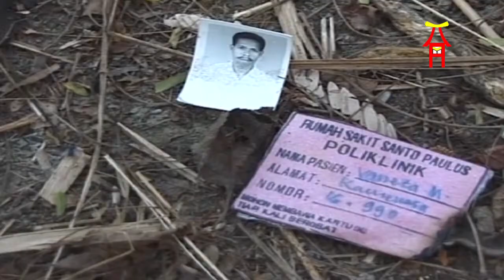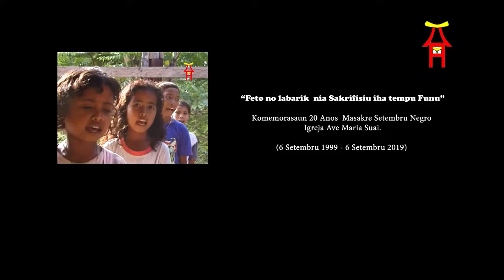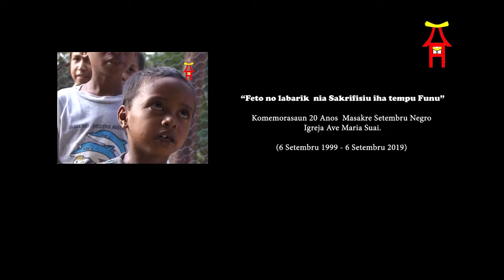Cristina Alves fo sasin ba nia ama nebe milisi oho iha Igreja Suai -1999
A poésia dos orfãos que perderam os pais nos acontechimentos na Igreja Suai. Uma das testamunhas vivas contou a sua própria história sobre os acontechimentos em Igreja Suai. Depois dos Acontechimentos de 1999, as familias dos restos mortais foram recolher os cadaveres para fazer a cermónia tradicional segunda a cultura timorenses. Ela contou a história da sua própria irmã mais nova. Entrevistou um dos tesmunhos sobre Masacre de Suai após de anuncio do resultado da votação que era a vitoria para os povos timorenses. Por último a música por crianças de orfanatos de Suai, cantaram a pedir atenção dos lideres desta nação.

( 6 Setembru 1999 - 6 Setembru 2019 )